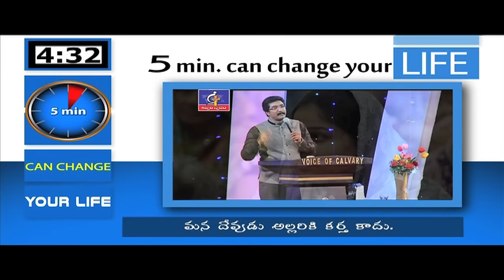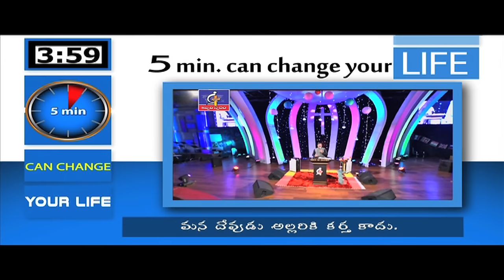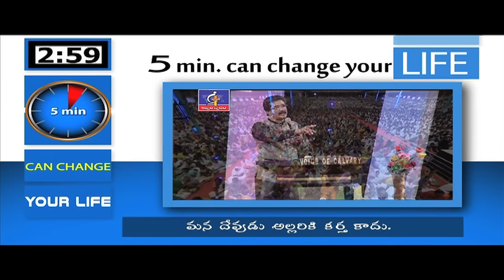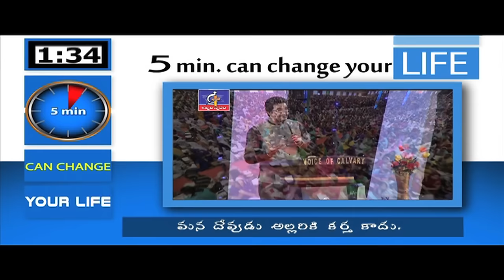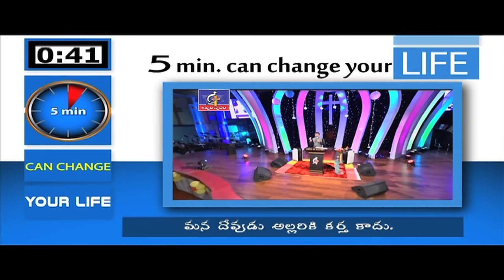Our GOD is not a GOD of disorder